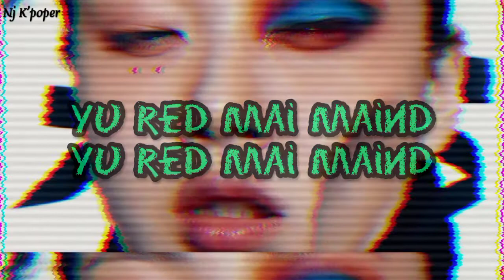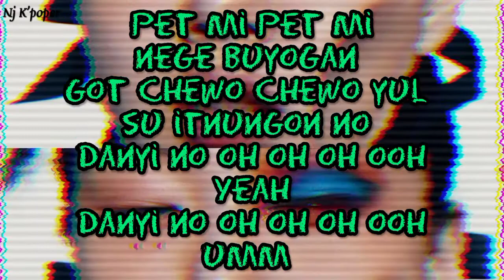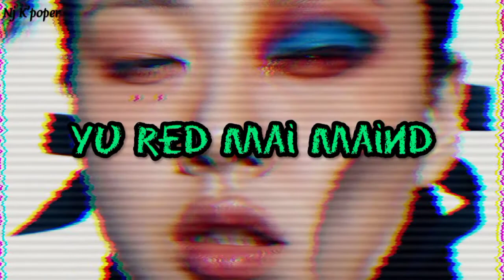BIBI - BAD SAD AND MAD - PRONUNCIACIÓN FÁCIL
Pronunciación Fácil de la canción Bad Sad and mad de BIBI.
Si tienen algún pedido específico o sugerencia, no duden en dejarlo en los comentarios.

PRONUNCIACIÓN:
Yu blud mai brus
pink mi wid tais

Blak mai boun and
purpel mai ais

Ahhhhh

Drip drip drip drip an mai weist
And ai kip kip kip kip begin
And edikted ai digd it yeah
edikted ai digd it yeah

Pet mi pet mi
nege buyogan got
chewo chewo yul
su itnungon no
danyi no oh oh oh ooh
Yeah
Umm

gude narul yal algo
iso (algo iso)
gude doro-un
narul shiso (narul shiso)
modun goshi da
kutnago namion (kutnago namion)
nan dashi saram-i
doe-o doe-o gure

purpel mai ais

YU RED MAI MAIN